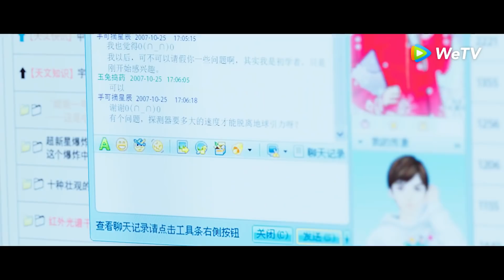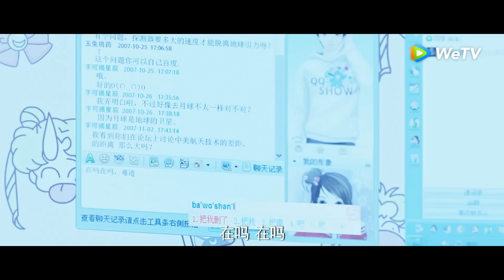You Are My Glory | Cuplikan EP17 Kapan Dia Bisa Berinisiatif? | 你是我的荣耀 | WeTV【INDO SUB】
Qiao Jing Jing dan Yu Tu dulunya teman sekolah di SMA. Kala itu, Qiao Jing Jing dua kali menyatakan cinta dan dua kali pula ditolak. Sepuluh tahun kemudian, Qiao Jing Jing, yang kini telah jadi seleb terkenal, jadi bintang iklan sebuah video game, tapi kenyataan kalau ia tak bisa main game terkuak. Demi menyelamatkan reputasinya, sang manajer mengikutsertakannya pada sebuah kompetisi game. Saat itulah ia bertemu kembali dengan Yu Tu, seorang insinyur pesawat terbang yang tengah ragu dengan masa depannya. Qiao Jing Jing meminta Yu Tu menjadi pelatih game. Kala itulah cinta mulai bersemi di antara mereka.

Yang Yang - Yu Tu
Dilraba Dilmurat - Qiao Jing Jing
Pan Yue Ming - Guan Zai
Hu Ke - Sister Ling [Manager Qiao Jing Jing]
Ian Wang - Cui Liang [Sahabat Yu Tu]
Zheng He Hui Zi - Pei Pei [Sahabat Qiao Jing Jing]